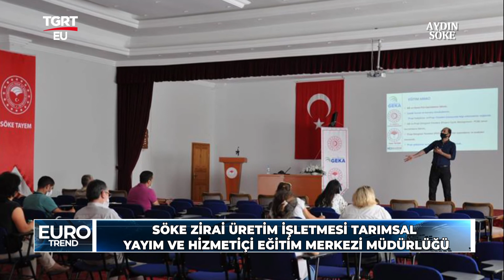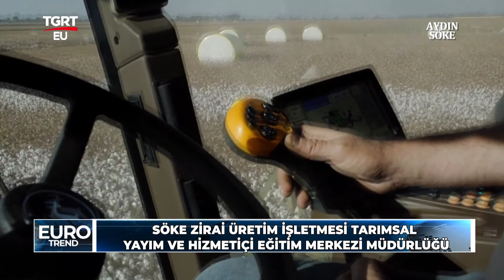TAYEM TGRTEU EUROTREND PRTOGRAM